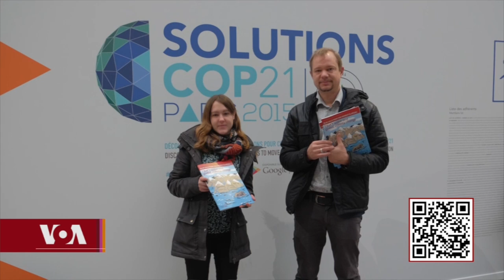ICT’s New Europe Director Tethong Wangpo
ཐེངས་འདིའི་ཨ་རིའི་རླུང་འཕྲིན་ཁང་གི་ཀུན་གླེང་ལས་རིམ་ལ་རྒྱལ་སྤྱིའི་བོད་དོན་ལས་འགུལ་ཁང་གི་ཡུ་རོབ་ཁུལ་གྱི་འགན་འཛིན་གསར་པ་བཀྲས་མཐོང་དབང་པོར་རང་གི་ལས་འགན་དང་མ་འོངས་པའི་ལས་དོན་སྒྲུབ་ཕྱོགས་བཅས་ལ་བཅར་འདྲི་ཞུས་ཡོད།།
ICT’s New Europe Director Tethong Wangpo: Kunleng interviewed International Campaign for Tibet’s new Europe Executive Director Tethong Wangpo on his role and future organizational initiative in raising the voice of Tibetan people. Tethong Wangpo calls for cooperation among various like-minded organizations and groups to a common cause like his organization currently coordinating and supporting the current Europe tour of Dhondup Wangchen, a former Tibetan political prisoner along with other organizations based in Europe. Host: Sonam Yangzom.
རྒྱལ་སྤྱིའི་བོད་དོན་ལས་འགུལ་ཁང་གི་ཡུ་རོབ་ཁུལ་གྱི་འགན་འཛིན་གསར་པར་བཅར་འདྲི།  ICT’s New Europe Director Tethong Wangpo